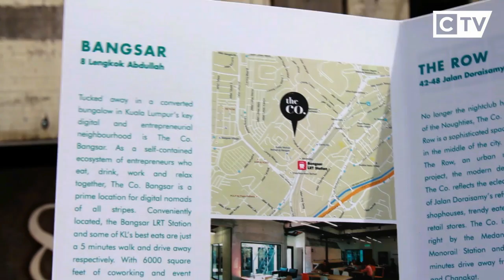Interview with Nazrin Hassan & Julian Jan | MOU signing with Cradles New Partners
Full interview with Cradle's Group CEO, Nazrin Hassan and Cradle CIO at the MOU signing with Cradle's New Investment Partners.